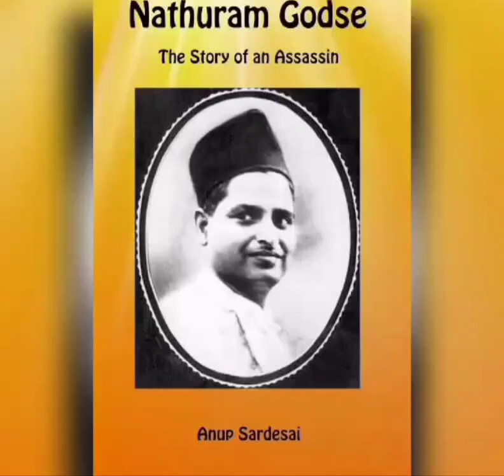RSS Killed Mahatma Gandhi Ji || Gaddar Nathuram Godse